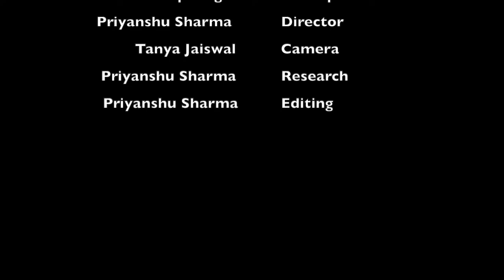कहानी हिमाचली रेशम की। Documentary || Himachal Pradesh Himachal Silk Worm|Kangra Valley|| Interview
This is a Interview based short Documentary on the whole process of Himachal Pradesh's Silk making Process. As the silk of south is famous but this documentary will let you know the best thing about the Himachal silk. From the plantation to seeding to the final extraction process you will get to know everything. This video highlights the extractor's POV about Himachali silk which we use in form of clothes and accessories in our daily life.